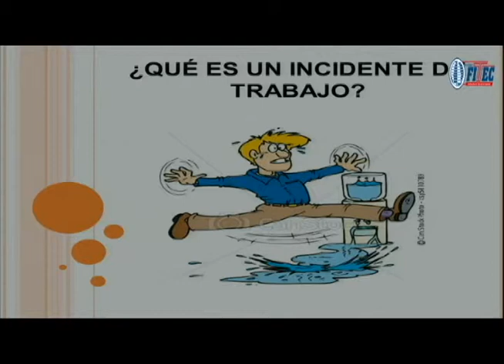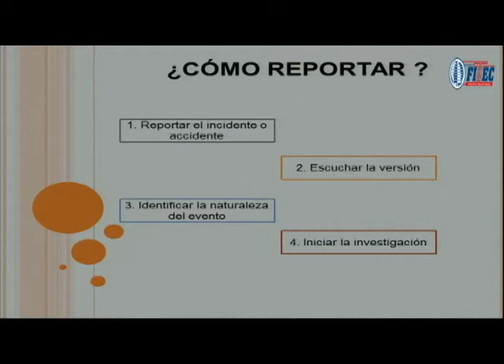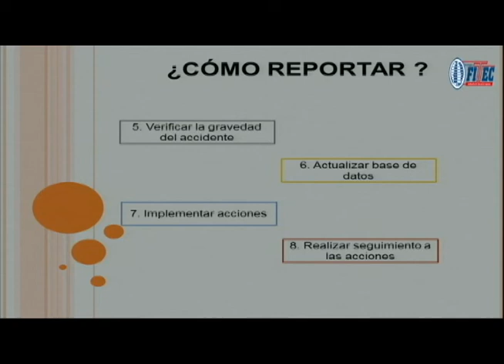VC Reporte de Accidentes